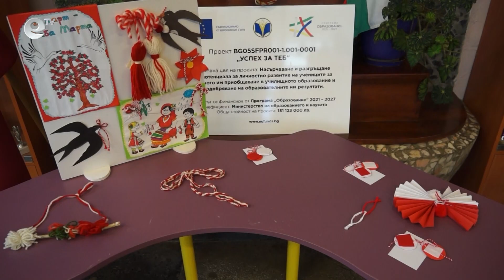Второкласници събраха 310 лева в помощ на болно дете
Благотворителна инициатива на второкласниците от Основно училище "Юрий Гагарин" в Смолян събра 310 лева в помощ на болно дете. В продължение на две седмици те изработваха и продаваха мартеници.